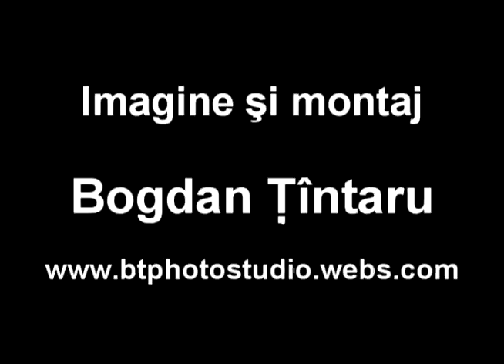Concert - Partea II